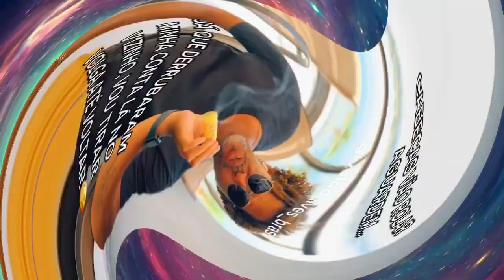Givaldo Alves perdeu instagram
Givaldo Alves, ex-morador de rua que ganhou fama após polêmica no DF, perdeu seu principal perfil na rede, com 477 mil seguidores

O principal perfil de Givaldo Alves no Instagram, o ex-morador de rua envolvido na polêmica com a mulher de um personal em Brasília, está fora do ar desde o sábado (16). A página contava com 477 mil seguidores e era usada para postar fotos e vídeos da nova vida de Givaldo, que agora trabalha como influenciador digital e ganhou o apelido de "mendigo do amor".

A página de Givaldo ainda aparece nas buscas do Google, mas desapareceu do Instagram. A assessoria de imprensa da rede social ainda não se manifestou sobre o motivo de a conta ter sido derrubada.

➡️ VIDEOS QUE PODEM TE INTERESSAR ⬅️

👉 Givaldo Alves perdeu instagram que